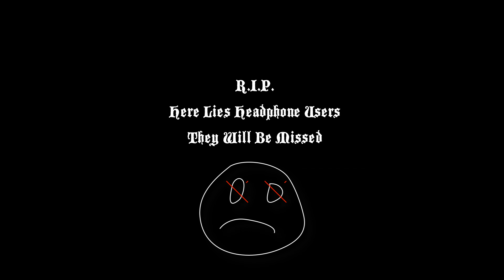Love Is War Vocaloid Chorus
Sorry for not uploading on Wednesday, Rain-chan was unable to upload for the time being. There will be a double upload today. Rain-chan apologizes for any inconveniences.

Cul
Maika
Gumi
Aoki Lapis
Hatsune Miku